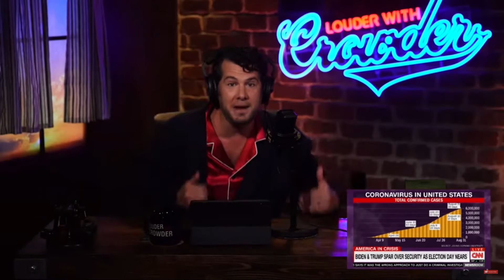The Absolute Pinnacle of CNN Bullshit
The lengths our media goes to blame Trump and cover for domestic terrorism is fucking ridiculous